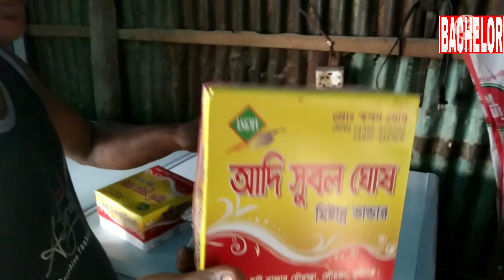বিক্রমপুরের ঐতিহ্যবাহি নাগেরহাটের স্পন্স রসগোল্লা।@SHARIFEXPRESS1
বাবু বাজার থেকে গাংচিল গাড়িতে করে মাওয়া হয়ে কনকসার এ নামবেন,তারপর অটো বা রিকশা করে নাগেরহাট বাজার।আদি সুবল মিষ্টান্ন ভান্ডার।নাগেরহাট বাজার চৌরাস্ত,লৌহজং,মুন্সিগঞ্জ।

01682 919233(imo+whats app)